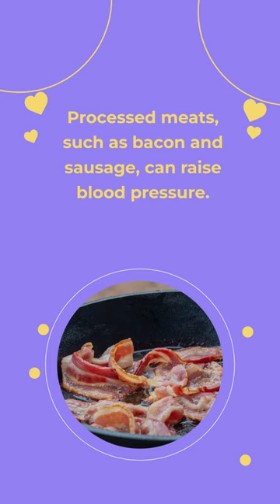Foods to Avoid if You're Hypertensive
If you have hypertension, it is important to avoid foods that are high in sodium and saturated fat. Here are some examples of foods to avoid for hypertension:

Processed and packaged foods, such as chips, crackers, and frozen meals
Fast food and fried foods, such as French fries, fried chicken, and fried fish
Cured meats and deli meats, such as bacon, sausage, and ham
Cheese and other dairy products that are high in saturated fat
Snack foods, such as popcorn and pretzels, that are high in sodium
Canned foods, such as soups and vegetables, that are high in sodium
Sauces and condiments, such as ketchup, barbecue sauce, and salad dressing, that are high in sodium
Sugary drinks, such as soda and sweetened tea or coffee
Instead, it is recommended to eat a diet rich in whole, unprocessed foods that are low in sodium and saturated fat. This includes fresh fruits and vegetables, whole grains, lean protein sources such as chicken and fish, and low-fat dairy products. It is also important to limit alcohol intake and to maintain a healthy weight. It is always recommended to speak with a healthcare provider or registered dietitian for personalized dietary recommendations for hypertension.